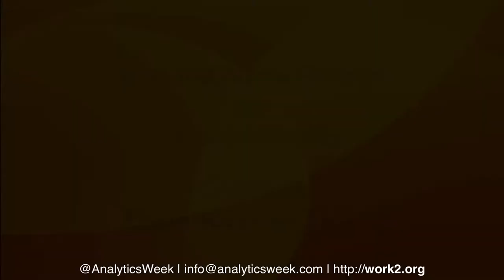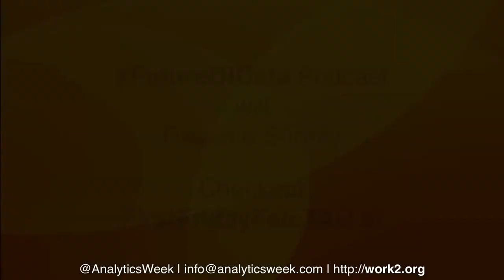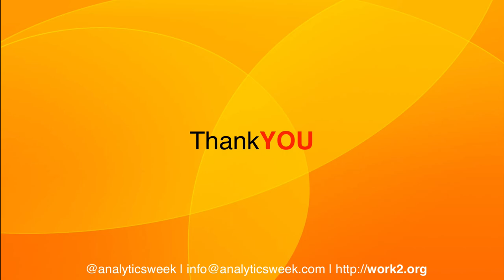Bob Greifeld (Former CEO/Chairman @Nasdaq) on leading the market through data transformation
In this podcast, Bob Greifeld discussed the importance of understanding the transformation and leading the companies. Bob shared his journey of growing Nasdaq through changing market times and taking the company through intense market pressure and product competition. The session is a great watch for aspiring leaders preparing a team that plays a significant role in defining the jobs of the future.

Timelines:
2:45 What’s Bob’s journey?
4:10 How did Bob’s childhood shape him to be who he is?
5:00 How to prepare yourself for a leadership role?
7:34 How to set the right direction and pace for your company?
11:50 Tips for CEOs in implementing change?
14:34 How to find the right people to work for you?
16:25 How can you ensure that you’re transforming the company at the right place?
20:06 What ecosystem do you need to be successful?
25:00 How does NASDAQ bring the up and down of market fluctuations into a single index?
27:40 Are companies focusing more on employees or shareholders?
30:48 Bob’s perception of the future of work?
37:12 The ideal reader for Bob’s book.
40:45 How does Bob spend his days?
43:16 Qualities that define Bob.
45:50 Bob’s favorite reads.
47:54 Should a leader invest in people or technology?

Bob’s Recommended Read:
Lincoln on Leadership: Executive Strategies for Tough Times by Donald T. Phillips amzn.to/2K0h18Q

Bob’s book:
Market Mover: Lessons from a Decade of Change at Nasdaq – by Robert Greifeld amzn.to/34gaVKV

Bob’s BIO:
Robert Greifeld is Chairman of Virtu Financial, Inc. He previously served as Chairman of the Board of Directors of The Nasdaq Stock Market LLC (“Nasdaq”) until May 10, 2017, and as Chief Executive Officer of Nasdaq from 2003 to 2016. During his tenure, Mr. Greifeld led Nasdaq through a series of complex, innovative acquisitions that extended the company’s footprint from a single U.S. equity exchange to a global exchange and technology solutions provider, nearly quadrupling revenue, growing annual operating profits by more than 24 times and achieving a market value of over $11 billion. Mr. Greifeld is a member of the Economic Club of New York and the NYU Stern Board of Overseers. He is the Founder and Chairman of the USA Track & Field Foundation, which supports emerging athletes and inner-city youth athletics. Mr. Greifeld holds a Masters in Business from New York University, Stern School of Business, and a B.A. in English from Iona College.

About Podcast
FutureOfData podcast is a conversation starter to bring leaders, influencers, and lead practitioners to come on the show and discuss their journey in creating the data-driven future.

Wanna Join?

DataAnalytics,

Leadership,

Futurist,

Podcast,

BigData,

Strategy